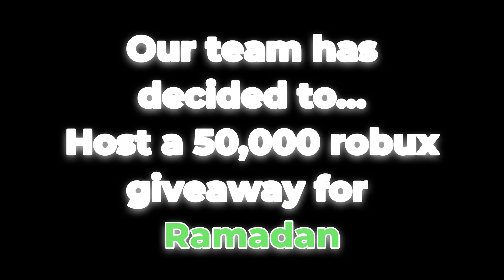Ramadan Special Announcement/Giveaway | Code Rescue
Code Rescue is a channel full of roleplays from various roblox games across the platform. We hope we can provide our viewers an entertaining roleplay experience. This channel isnt just held by one person, Code Rescue provides a secure team and every each and one of our team members are conducted a background check ensuring our viewers are provided videos by a safe and sound environment.